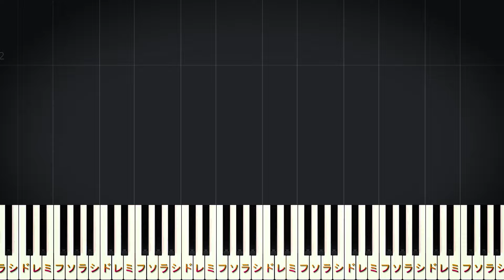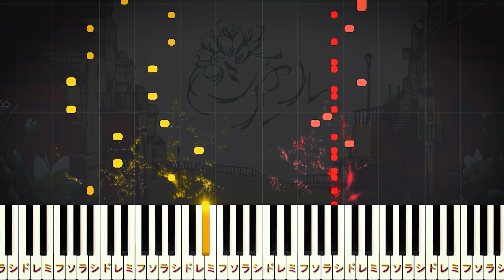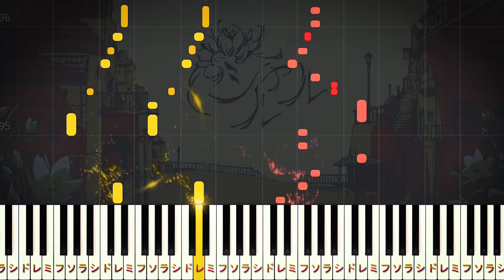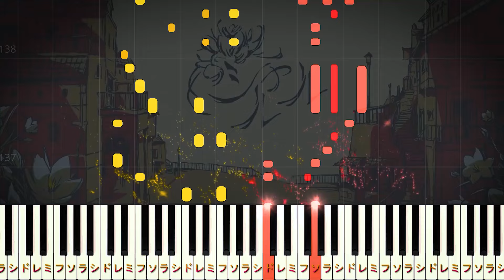【楽譜あり】シャルル/バルーン（ピアノソロ上級）feat. flower【ピアノアレンジ楽譜】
00:00 さよならはあなたから言った～
00:16 間奏
00:29 花束を抱えて歩いた～
00:41 空っぽでいよう それでいつか～
00:56 愛を謳って 謳って 雲の上～
01:23 間奏
01:36 朝焼けとあなたの溜息～
01:48 黙っていよう それでいつか～
02:02 恋と飾って 飾って 静かな方へ～
02:29 間奏
02:42 きっときっとわかっていた～
03:01 愛を謳って 謳って 雲の上～
03:26 愛を謳って 謳って 雲の上～
03:42 エンディング（哂い合ってさよなら）

【楽曲詳細】
◆アーティスト：バルーン